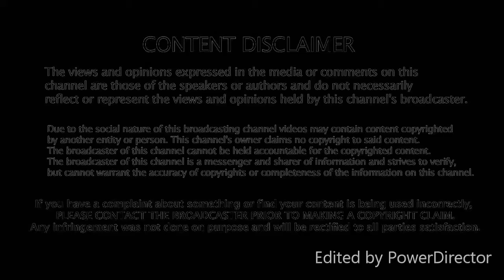19 Years Of Emo Quartet(Reuploaded) Part 7